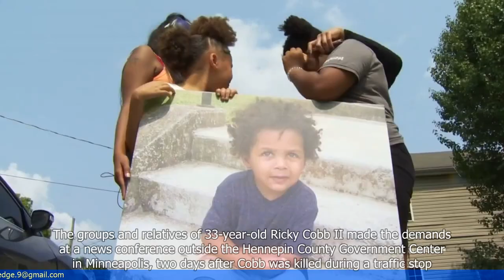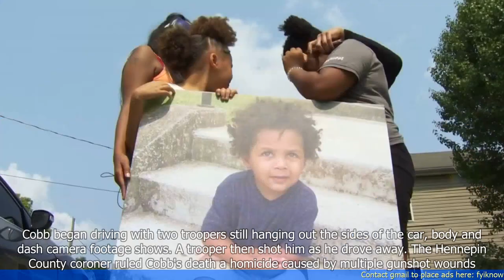Family of a Black Man Killed During a Minnesota Traffic Stop Asks the Governor to Fire Troopers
1. The family of a black man killed during a traffic stop in Minnesota is calling for the governor to fire the troopers involved.
2. The incident occurred when the man was pulled over for an expired registration tag and a hanging air freshener.
3. Body camera footage shows the trooper shooting the man as he attempted to re-enter his vehicle.
4. The family believes the shooting was unjustified and that the troopers should be held accountable.
5. They are urging the governor to take action and ensure justice is served.